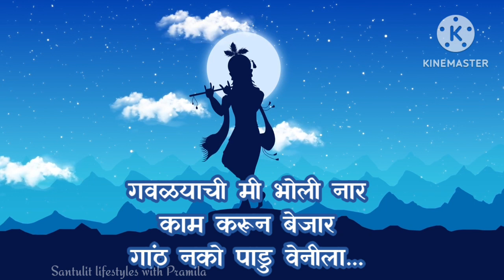श्रीकृष्ण🌷श्रीकृष्णभजन गवळण अभंग सुंदर आवाजात व फिल्मी चालीवर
फ